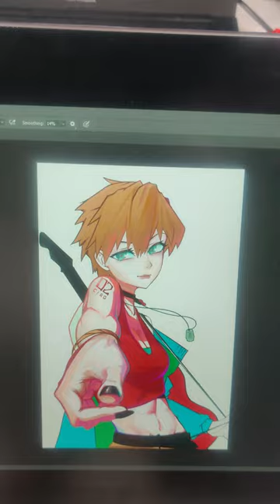A Pen Display That Inspires - GAOMON PD1610 2.5K💡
PD1610 2.5K Pen Display is not only an input device, but also an output device.
When there is no inspiration, put on headphones and listen to music to relax, and inspiration will come.

In addition, GAOMON is holding a giveaway event with @cindrluv，come and win our GAOMON largest Pen Tablet M10KPRO.
🚨DEADLINE: March 18, 2023, 11:59 PM PST